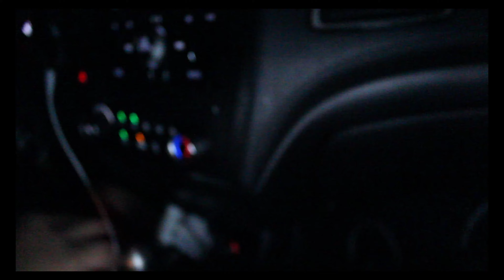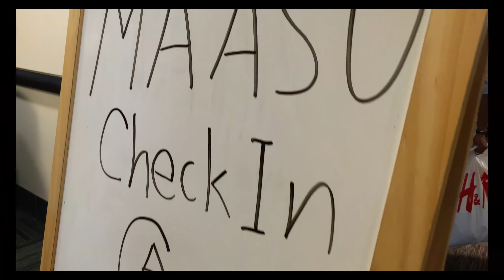MAASU Spring 2016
A few of our brothers had the opportunity of attending the MAASU Spring Conference and was lucky enough to capture a few of the many splendid moments. MAASU (Midwest Asian American Students Union) is “an effort to unite Asian American groups across the Midwest, to voice the opinions of these groups in regards to pertinent issues, and to promote the varying cultures that comprise the Asian American community.” We took part in multiple workshops to educate ourselves in order to educate others. If you haven't gotten the chance to experience MAASU, we highly urge you to consider this as a way to be a part of this extravaganza of Asian Americans.

*You do not have to be Asian to attend this despite popular belief. All are welcome!*